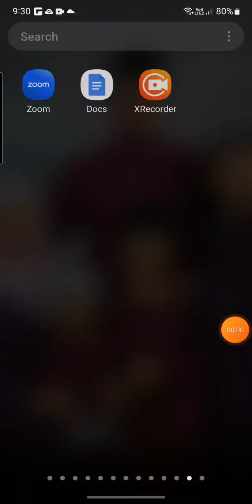hero fight ep1